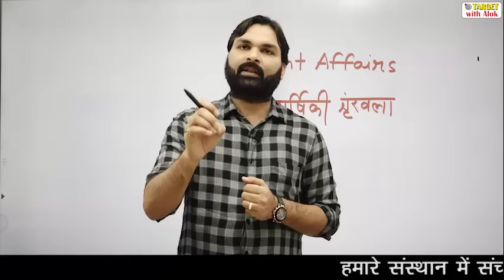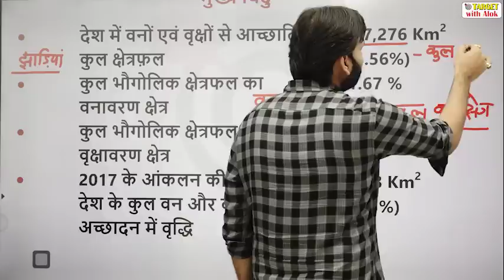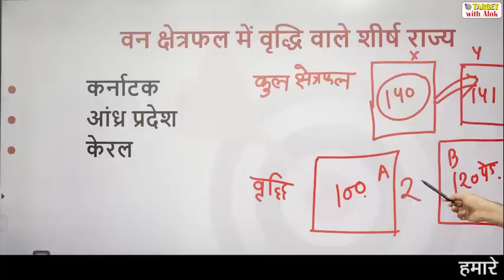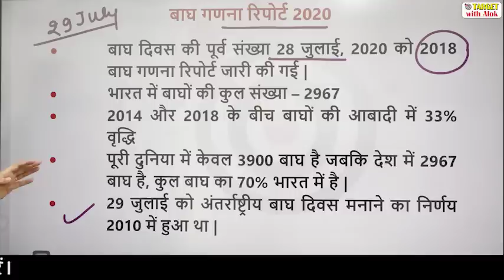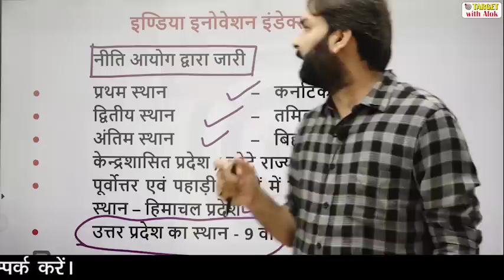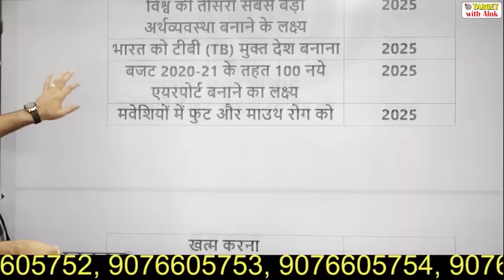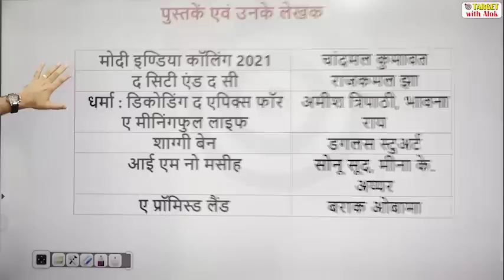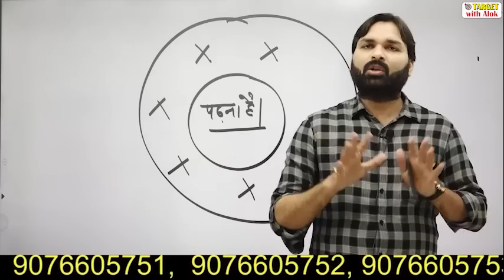Best Current Affairs वार्षिकी श्रृंखला ।। महत्वपूर्ण राष्ट्रीय घटनाक्रम || Ravi P Tiwari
बैच में प्रवेश प्राप्त करने के लिए आप हमें  Entry STET 2021 लिख कर इस नंबर पर 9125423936 पर WhatsApp करें।